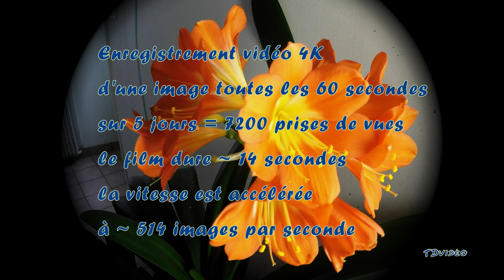Fleurs de Clivia miniata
Le développement de fleurs sur un Clivia miniata.
enregistrement d'une image toutes les 60 secondes pendant 5 jours avec une GoPro HERO 4 silver